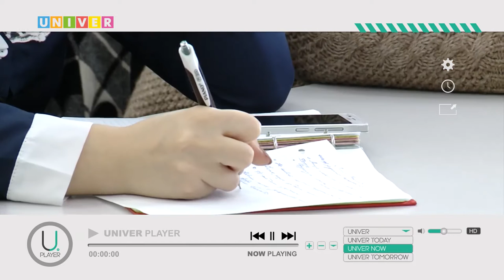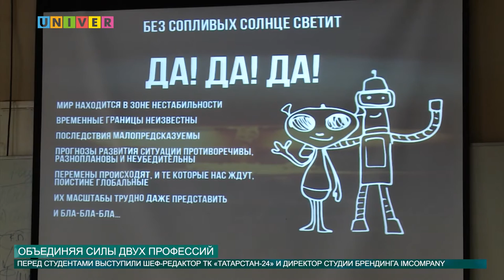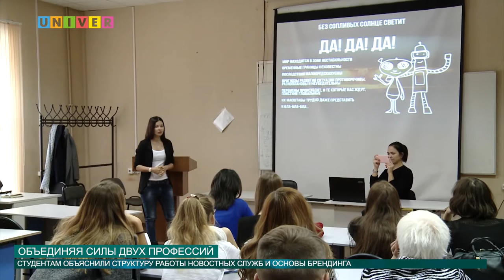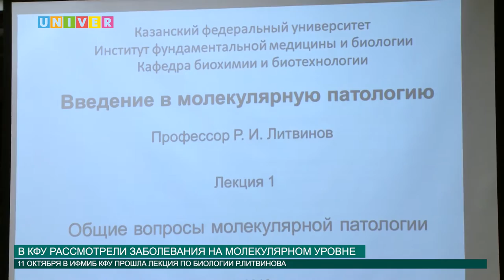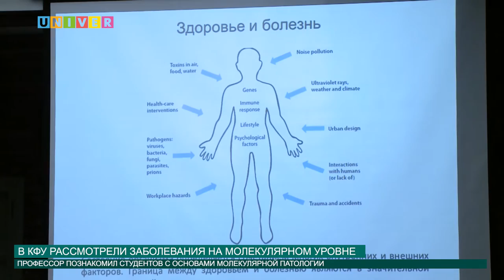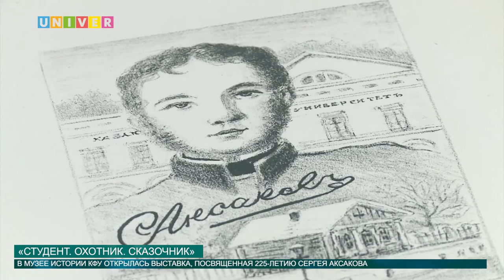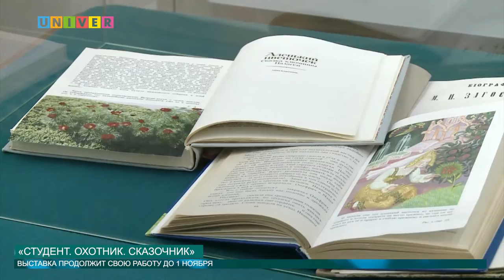Новости КФУ от 11.10.2016